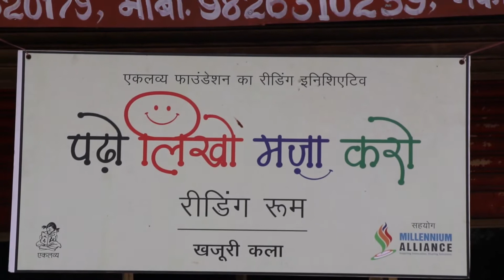पढ़ो लिखो मजा करो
भोपाल और रायसेन जिले में वंचित समुदाय में पढ़ने का माहौल बनाने का काम कर रहा है। इनमें रीडिंग रूम में बच्चों और युवा मांओं के साथ रीडिंग की गतिविधियां आयोजित की जाती हैं।